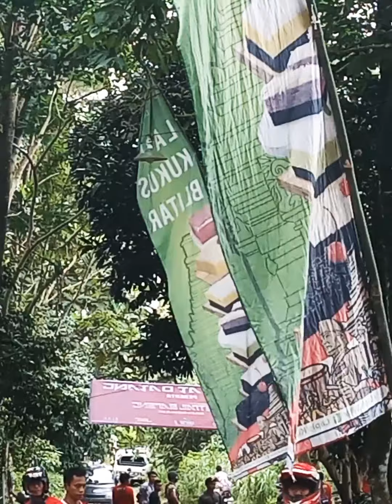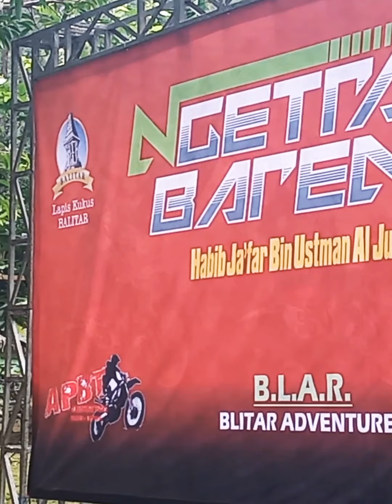ģos javar vs mbah suro 1hari dapat ratusan jt buat bangun masjit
jgn lupa subscrep dan link ser vidio ini